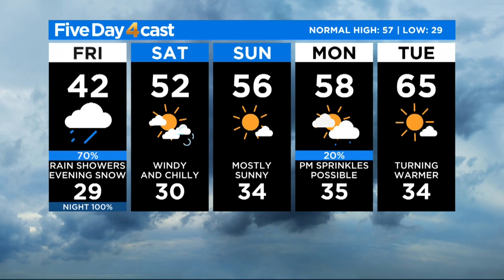Rain And Snow Moving In